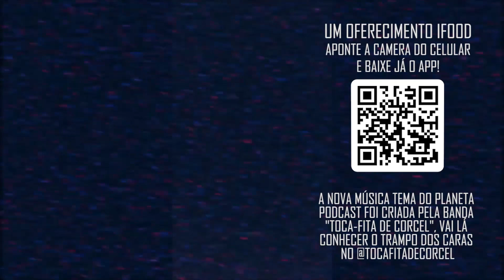DARK X DE VOLTA PARA O FUTURO com Lucas Salles e Braian Rizzo | Planeta Podcast (CineClube)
Lucas Salles e Braian Rizzo, do podcast 2 em 1, colam no Planeta Podcast para fazer um cineclube especial, sobre o filme "De Volta para o Futuro", nesse trecho os meninos falam de Dark série que também usa o recurso de viagem no tempo, Lucas Salles fica puto na discussão e sai andando!